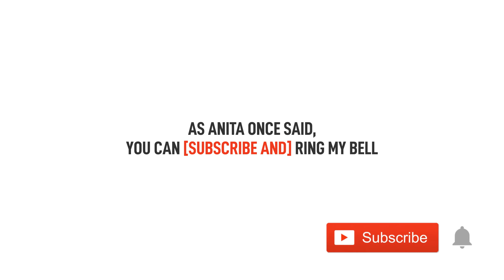Federico Mancini - Beasty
Artist: Federico Mancini
Title: Beasty
Catalogue: ELM011
Genre: Minimal Tech / Deep Tech
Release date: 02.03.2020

This release celebrates one year of Elettra Music activity. Inside there are new guests and some old acquaintances. The tracklist embraces techno in all its possible forms, from the most current styles to progressive old school, also passing through rhythmic and sound experimentation. Happy listening.

We welcome everything that comes from the electronic sound, not necessarily synthetic, certainly Techno but not only, considering all the possible influences and contaminations. We produce sounds that we consider close to us, in which we recognize or intrigue us. We take care of our productions as if they were our children, accompanying each track from conception to debut, nurturing it with love and dedication to the music we have gathered over years of experience. We essentially produce music that we like.